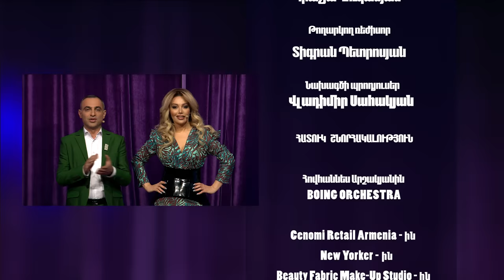Women's Club 157 - ՀՈՎԻԿ ԱՐՇԱԿՅԱՆ & ԼՈՒԻԶԱ ՆԵՐՍԻՍՅԱՆ & BOING ORCHESTRA